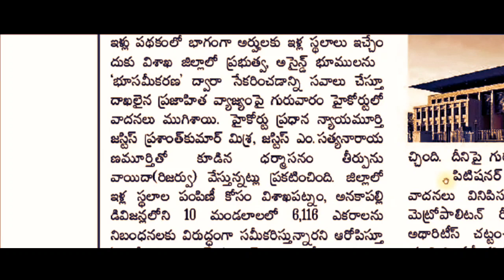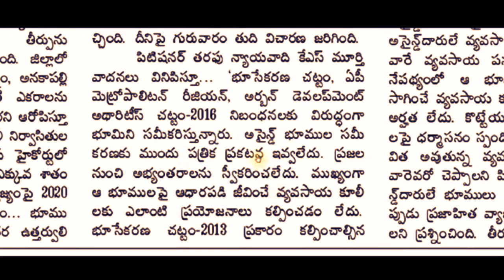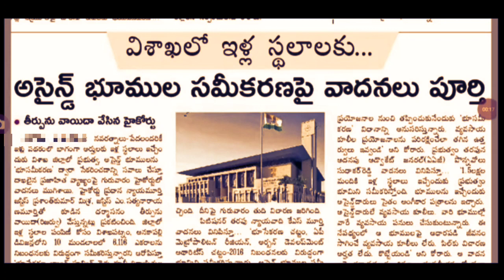Ap ఇళ్లపట్టాలు |కోర్టు కేసులో ఉన్న ఇళ్లపట్టాలపై తీర్పు